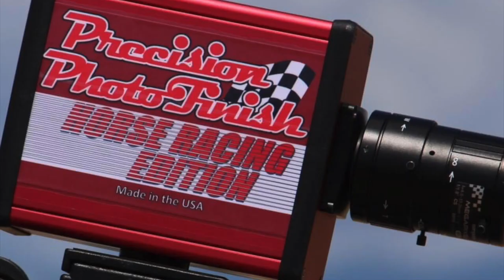La Basurita Cuadra Poker de Ases vs LA Mora Cuadra San Isidro en Rancho Los Alamos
La Basurita Cuadra Poker de Ases vs LA Mora Cuadra San Isidro en Rancho Los Alamos de Hesperia, California